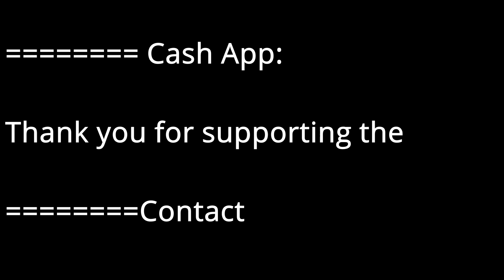TWT Roast Corn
Roast Corn
Welcome to Transitioning With Trini where we are "Just Doing Life"
Our Channel will focus on
▶️Cooking, Health, Nutrition
▶️Reviews (Just Doing Life)
▶️Sports & Gaming

🎁🛍️🛒Amazon Wish List
💯Thank you for supporting the channel.